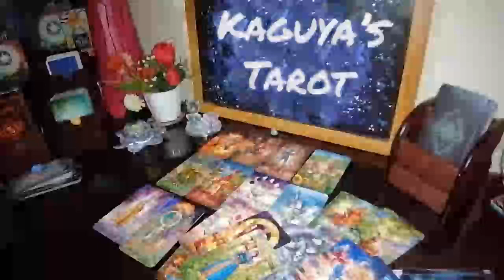Scorpio Tarot Love Reading 💟 They want a second chance !!!!